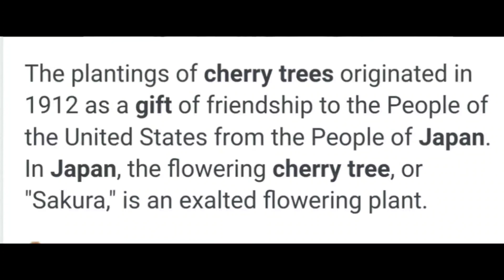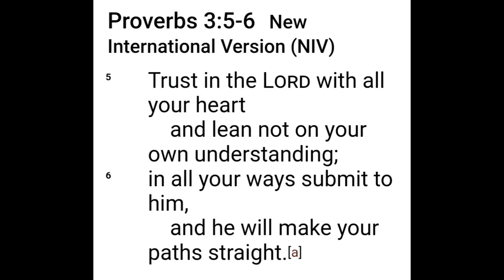Washington D.C. Cherry Blossom part2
CHERRY BLOSSOM AND MY PHOTOGRAPHY IN WASHINGTON D.C. U.S.A.